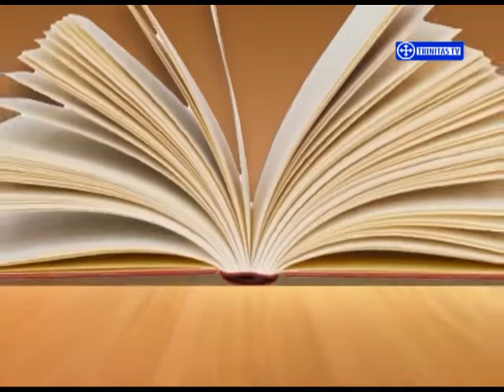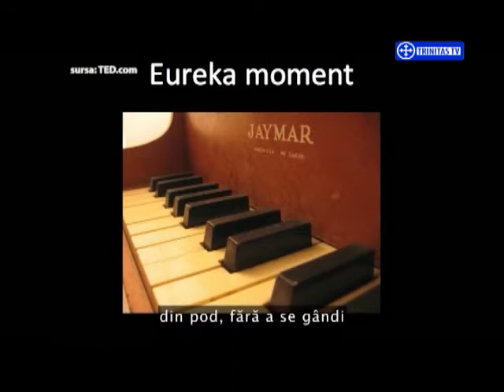Lumini pentru Viata.A fi parinte de copil cu dizabilitati.(29 04 2015)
Invitat:
 Psihoterapeut Elena JAGĂ,
Conf.Unv.Dr Grațiela GHIC